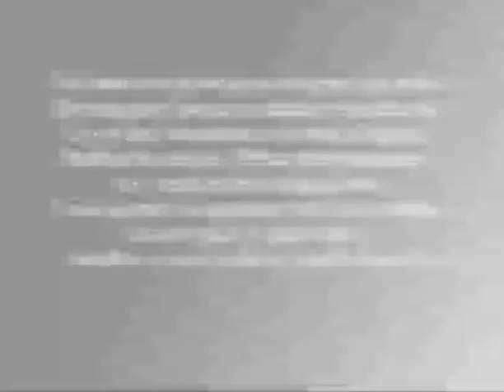canal 4 (possibly 1950)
a brazillian archive from the times of Getúlio Vargas

i really dont know anything about this

awful quality